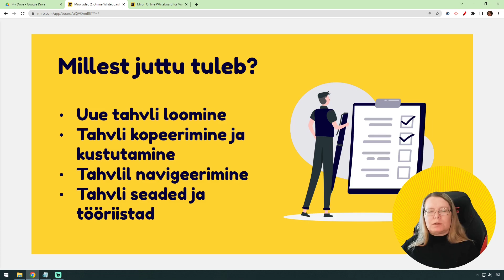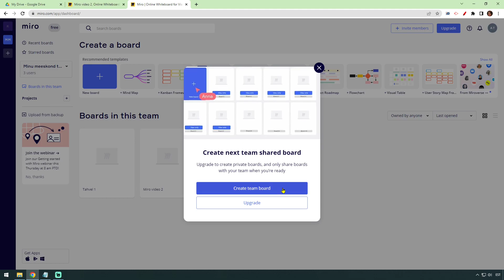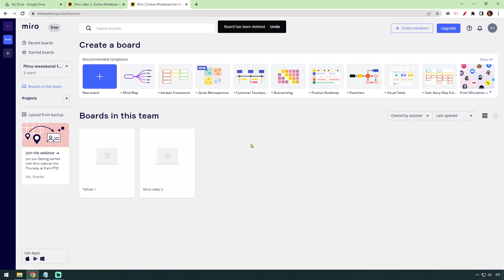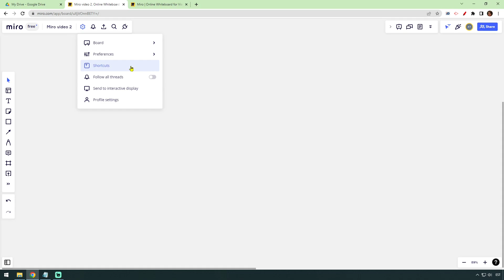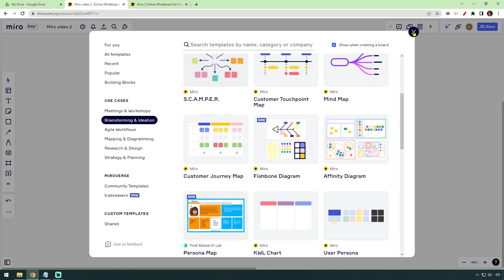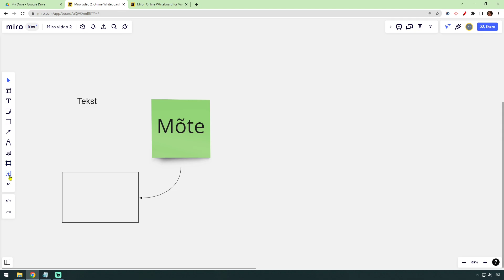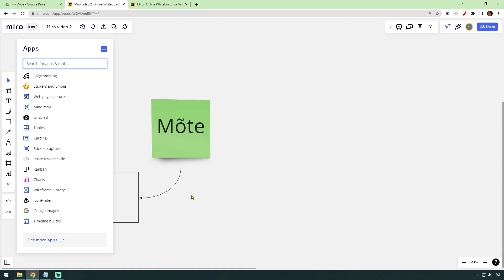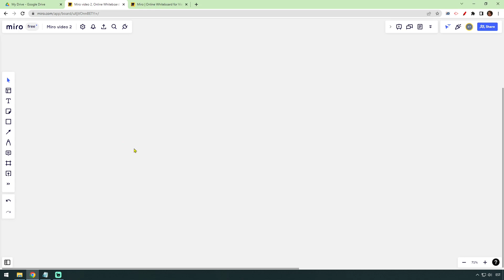Miro 2: Tahvli seaded ja tööriistad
00:28 Uue tahvli loomine
02:30 Tahvlil navigeerimine
03:53 Tahvli põhiseaded
04:35 Erinevad tööriistaribad

Videoõpetused on valminud IT Akadeemia programmi toel.